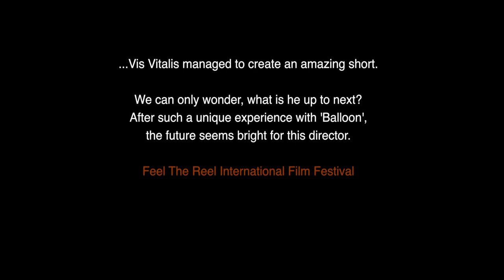BALLOON - A Vis Vitalis Film / The Most Nominated Russian Short Film Ever (2016)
BALLOON - A Vis Vitalis Film / The Most Nominated Russian Short Ever (2016)
Written & Directed by Vis Vitalis
Wins:
- 2016 ​Headline International Film Festival 2016 (USA) - Best Short;
- 2017 Southern States Indie Fanfilmfes) (USA) - Best short Short, Best Cinematografy, Best Soundtrack;
- 2017 Tropfest (Australia) FInalist.
List of all nominations for 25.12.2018
01. 2016 - SEMI-FINALIST - Winchester Short Film Festival (Winchester, UK)
02. 2016 - Milan Online Film Festival (MOFF) (Milano, Italy)
03. 2016 - Киноликбез (Россия)
04. 2016 - WINNER - Headline International Film Festival (HIFF) (USA)
05. 2017 - Shorts Off  Film Festival (UK)
06. 2016 - Walthamstow International Film Festival (WIFF) (UK)
07. 2016 - Ouchy Film Awards (Switzerland)
08. 2016 - Reading Fringe Film Festival (RFFF) (UK)
09. 2016 - BedStuyPop-Up! Rogue Cinema Film Festival (New York, NY,USA)
10. 2016 - CinePort International Film Festival (Iran)
11. 2016 - North Jefferson Independent Film Series (Gardendale, Alabama, USA)
12. 2016 - The Kleinkaap Short Film Festival (KSFF) (Centurion, South Africa)
13. 2016 - Nightpiece Film Festival 2016 (Edinburgh Fringe) (Edinburgh, UK)
14. 2016 - UK Monthly Film Fest (UK)
15. 2016 - Exit 6 Film Festival (Hapmshire, UK)
16. 2016 - Soo Film Festival (Sault Ste Marie, MI, USA)
17. 2016 - First Friday Film Festival (FFFF) (Kansas City, USA)
18. 2016 - The Monthly Film Festival (TMFF) (UK)
19. 2017 - Five Dollar Fifteen Minute Film Festival 2017 (USA)
20. 2016 - Feel the Reel International Film Festival (Glasgow, UK)
21. 2016 - Bucharest ShortCut Cinefest (Bucharest, Romania)
22. 2016 - Pictoclik (San Francisco, California, USA)
23. 2016 - Movies at the Briggs (Vermont, USA)
24. 2016 - Film Noir International Film Festival (Albert, France)
25. 2016 - ShortPole London IFF (London, UK)
26. 2016 - Creation International Film Festival (Ottawa, Canada)
27. 2016 - FINALIST - Thanksgiving IndustryBOOST Competition (USA)
28. 2016 - FINALIST - Snowtown Film Festival  (Watertown, NY, USA)
29. 2017 - Independent Days -17th International Filmfestival (Karlsruhe, Germany)
30. 2017 - HorrorHound Film Festival (OH, USA)
31. 2017 - Exeter International Film Festival (Exeter, UK)
32. 2017 - Oregon Short Film Festival 2017 (USA)
33. 2017 - UK Screen One International Film Festival  (UK)
34. 2017 - Good Things-Small Packages - A Night of Microshorts (USA)
35. 2017 - FINALIST - FFOCOL (Columbus, Ohio, USA)
36. 2017 - Jehlum Short & Long Film Festival (Bangalore, India)
37. 2017 - Move Me Productions Belgium - Short Film Festival (Belgium)
38. 2017 - Drunken Film Festival (Bradford, UK)
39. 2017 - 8th Underground Cinema Film Festival (Dublin, Ireland)
40. 2017 - Vasteras Filmfestival (Vasteras, Sweden)
41. 2017 - Paris International Cinefest (Paris, France)
42. 2017 - The Halloween Horror Picture Show 2017 (Tampa, FL, USA)
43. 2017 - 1st SELECTION - International Short Film Festival Kalmthout (Antwerpen, Belgium)
44. 2017 - HorrorHaus Film Festival (Los Angeles, CA, USA)
45. 2017 - Sick Chick Flicks Film Festival (Cary, NC, USA)
46. 2017 - Southern States Indie Fanfilmfest (SSIFFF 2017) (Biloxi, MI, USA)
47. 2017 - Kansas International Film Festival (KIFF) (Overland Park, Kansas, USA)
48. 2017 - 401 Film Fest Film Festival (Rhode Island, USA)
49. 2017 - New York Film Festival, (INYFF) (NY, USA)
50. 2017 - International Short Film Festival Beveren (Beveren, Belgium)
51. 2017 - Flathead Lake International Cinemafest (Polson, USA)
52. 2018 - SHORT LIST - Tropfest (Sidney, Australia)
53. 2017 - The 2th MAAC Indore International Film Festival (Indore, India)
54. 2017 - RGU Film Festival (Aberdeen, Scotland, UK)
55. 2018 - Meters Film Festival (Naples, NY, USA)
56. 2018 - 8th Pune Short Film Festival (Pune, India)
57. 2018 - Village Of Brewster Film Festival (VOB Film Festival) - (Carmel, NY, USA)
58. 2018 - The Grand IndieWise Convention - (Miami, FL, USA)
59. 2018 - Lake Charles Film & Music Festival (Lake Charles, LA, USA)
60. 2018 - Barbados Visual Media Festival (Bridgetown, Barbados)
61. 2016 - London Golden Scout IFF (London, UK)
62. 2018 - SEMI-FINALIST - Rebel Minded Festival (NY, USA)
63. 2018 - Amarcord Arthouse Television Awards (AATVA) (Chicago, USA)
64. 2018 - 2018 South Carolina Underground Film Festival (Charlestom, SC, USA)
65. 2018 - Rails to Reels Film Festival (Meridian, MS, USA)
66. 2018 - Bengals International Film Festival (Ganganagar, India)
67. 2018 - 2nd SELECTION - Night of the Short Film (Antwerpen, Belgium)
68. 2018 - International short film festival SHORT FORM (Trg kneza Mihaila, Serbia)
69. 2019 - McMinnville Short Film Festival (McMinnville, OR, USA)
70. 2019 - Phenomenal Film Festival (Vineyard, UT, USA)
71. 2019 - Santiago Independent Film Awards (Santiago, Chile)
72. 2019 - CineX Independent Film Festival (Online)